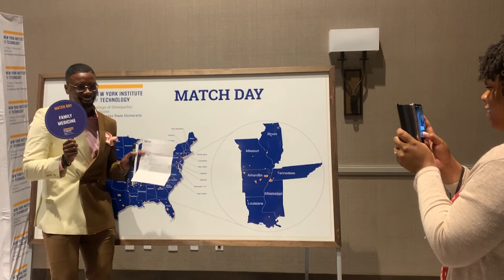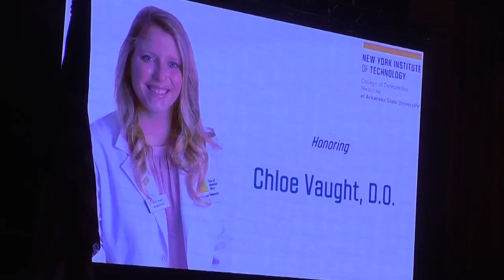NYITCOM graduates 108 new physicians